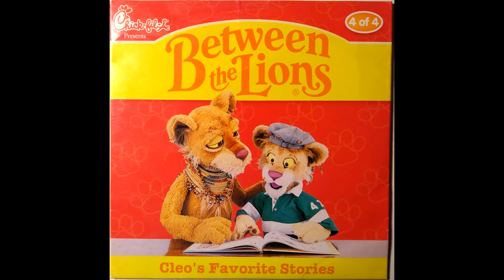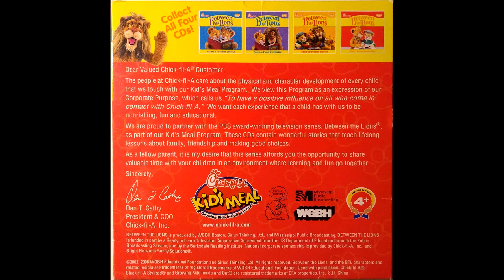Between the Lions: Cleo's Favorite Stories (2006)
Audio CD that was part of a promotional campaign with Between the Lions and Chick-fil-A circa 2006. I believe they were given out with meals bought there.

0:00 Introduction
0:18 Between the Lions Opening Theme
1:17 Cleo's Intro & The Quest for the Chest
5:37 The Myth of Icarus
9:45 The Queen Who Wanted to Touch the Moon
11:56 Sausage Nose
18:17 Cleo's Outro
18:52 Between the Lions Closing Theme & Conclusion